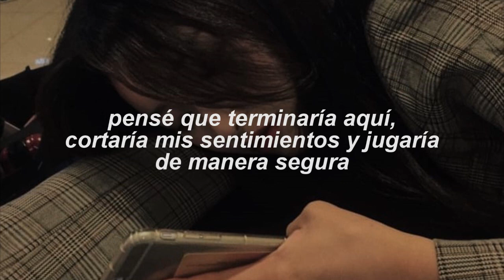YAYYOUNG - L♡♡K AT ME NOW [Sub Español]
YAYYOUNG - L♡♡K AT ME NOW